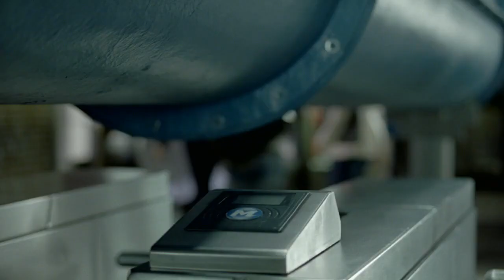Barclaycard - Waterslide (2008, UK)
An acclaimed ad for Barclaycard which follows a man living the dream and taking a trip through the city on an extensive water slide, regardless of how ridiculous that may turn out to be in some places. Directed by Peter Thwaites at Gorgeous.
SOUNDTRACK: The Bellamy Brothers - Let Your Love Flow